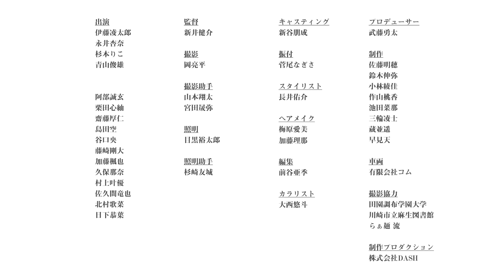りりあ。riria. / 君の隣で。 kimi no tonaride [Music Video]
ABEMA『今日、好きになりました。』挿入歌

歌詞

みんなの人気者
誰にでも優しい君
モテちゃうよ
それアウト
好きになっちゃうもん

あの子と笑ってる
ところ見てる
嫉妬なんてしてないし？
ちょっと強がっちゃう

ねぇ…気付いてよ
ねぇ…こっち向いてよ

誰よりも
君のトリコ
あの子だけには
負けたくないよ
もっともっとずっと話していたい
なのに素直になれない

私だけに
優しくして
私だけに
笑顔を見せて
もっともっと一緒にいたい
君と2人で。

目があって
にやけて
わかりやすいな私
バレちゃうよ
好きなこと
でもやっぱバレてほしいかも

行きたいお店に
誘ってくれたけどさ
一体どういうつもりなの？
誰でもよかったの？

君の気持ちを知りたいよ
時間だけが過ぎていく

叶わなくても
後悔はしない
この想いを
受け止めて

誰よりも
誰よりも
君のトリコ
あの子だけには
負けたくないよ
もっともっとずっと近くで
どこにも行かないで

私だけに
優しくして
私だけに
笑顔を見せて
君と2人で
君の隣で。

ーーー
Cast：
三原羽衣
黒田昊夢

伊藤凌太郎・永井杏奈・杉本りこ・青山俊雄

阿部 誠玄・栗田 心紬・齋藤 厚仁・島田 空・谷口 央・藤崎 剛大・加藤 楓也・久保 那奈・村上 叶優・佐久間 竜也・北村歌菜・日下恭葉

MusicVideo Staff：
監督：新井健介
撮影：岡亮平
撮影助手：山本翔太・宮田晟弥
照明：目黒裕太郎
照明助手：杉崎友城
キャスティング：新谷朋成
振付：菅尾なぎさ
スタイリスト：長井佑介
ヘアメイク：梅原愛美・加藤理那
編集：前谷亜季
カラリスト：大西悠斗
プロデューサー：武藤勇太
制作：佐藤明穂・ 鈴木伸弥・小林綾佳・作山桃香・池田菜那・三輪凌士・蔵並遥・早見天
車両：有限会社コム
撮影協力：田園調布学園大学・川崎市麻生図書館・らぁ麺 流
制作プロダクション：株式会社DASH